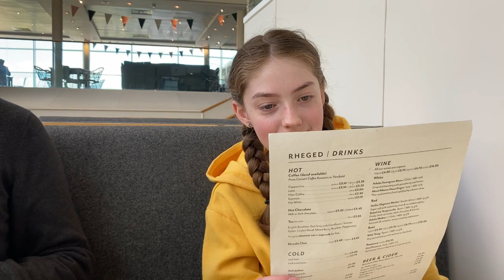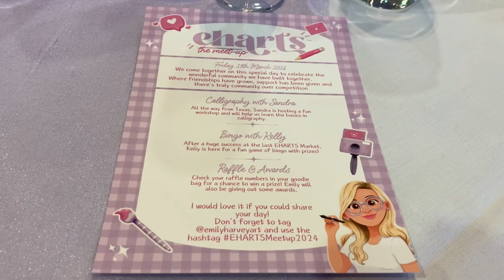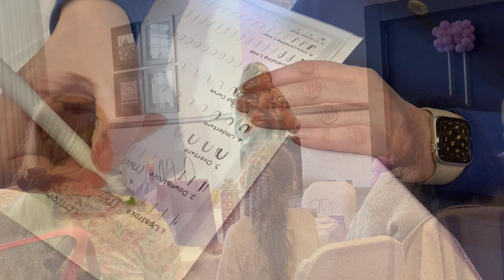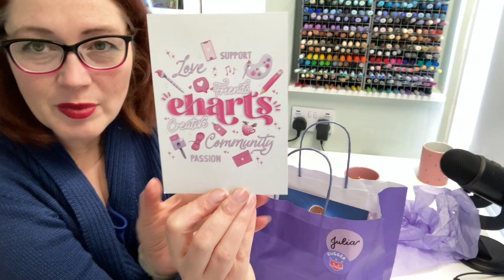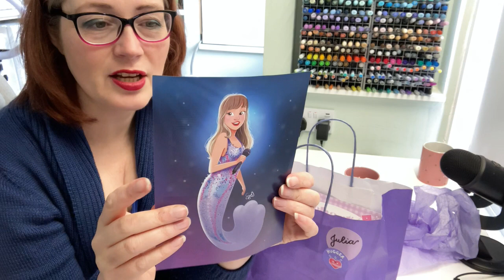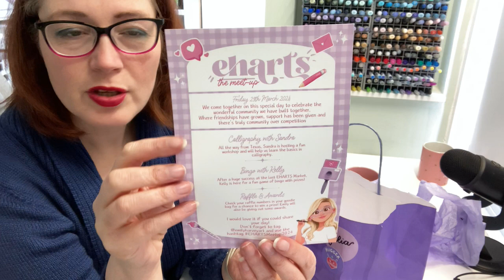Studio Vlog - Eharts Meet Up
Studio Vlog -

Welcome to our Art Studio Vlog. Join me as I take an exciting trip to Manchester for the EHarts Meet Up, hosted by the talented @EmilyHarveyArt As fellow youtubers and artists emily has created a vibrant and supportive community for small creative business owners just like us.

In this video we will take you with us to the Eharts meet up showcasing the energy and the inspiration and connections made at this fantastic event. From fun workshops to networking opportunities, you'll get a glimps of the magic that happens when passionate creatives come together,

whether you are an inspiring artist or a seasoned entrepreneur or simply curious about the world of art and community building this video is for you.

Calligraphy Lession hosted by @KamuanyaDesigns
Ehart Bingo hosted by @kellyelliott_creations

FB JMC Crazy Craft Hive